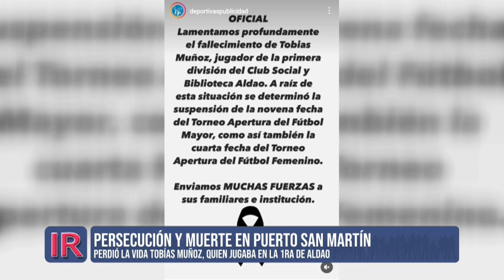Persecución y muerte en Puerto General San Martín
Ocurrió en la madrugada del pasado sábado donde falleció un joven oriundo de San Lorenzo que jugaba en la primera división del club social deportivo y biblioteca Aldao.